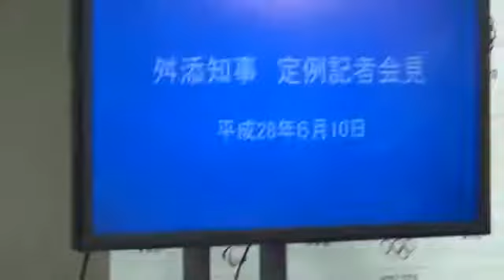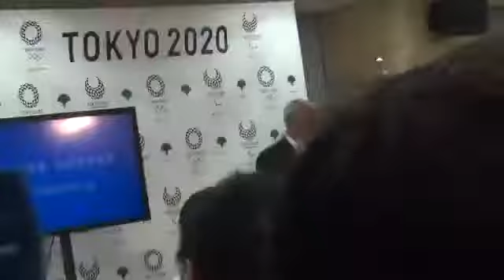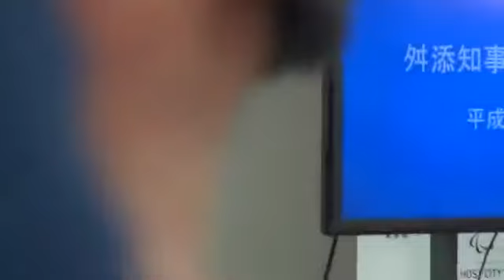2016 06 13 東京都議会総務委員会「集中審議」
【発言】 加藤雅之（総務委員長） 【質疑】 鈴木隆道（自民）1:31 松葉多美子（公明）54:51 ～休憩～ 【発言】 加藤雅之（総.

舛添東京都知事の爆笑必至の記者会見要約的まとめ 【関連動画】 □都議会で集中審議 説明避けた舛添知事に厳しいやじ 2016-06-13 .

舛添要一東京都知事 『プライムニュース』に緊急生出演。政治資金疑惑会見前日に全国ネットで生発言！！ 引用：プライムニュース最新「緊急.